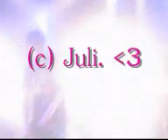Killerpilze - Richtig oder Falsch. [ Live in Fulda. ]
27.O3.2OO8

Quali is' nich' die Beste. Sorry !